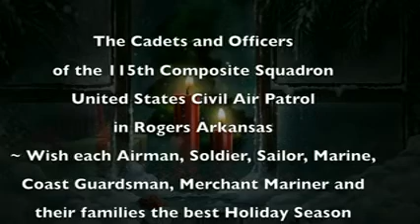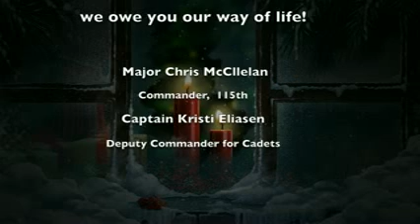Civil Air Patrol, Rogers Arkansas - Holiday Message to the Troops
The 115th Composite Squadron of the Civil Air Patrol in Rogers Arkansas want to send these holiday greetings  out to our troops this year.  It means a lot to the cadets to know that they have been able to support our active duty military, even in a small way and that they honestly do respect what they do  on a daily basis.

The cadets of the squadron are an extremely professional and motivated group of young men and women aged 12 - 18 years. They volunteer their time to learn Leadership, Aerospace Education, and Emergency Services. They are active in the local community by providing color/honor guards for events, security details at air shows, search and rescue teams for downed aircraft and missing persons and volunteer to clean up area parks, raise money/toys for local charities and work with local Veterans groups to recognize and honor our veterans and active duty military and their families.

These cadets will go on to college, enlist in the active military/national guard, become EMT's or Firefighters, some will receive appointments to a Military Academy or Warrant Officers Candidate School or enter an ROTC program at the University of Arkansas (Air Force/ Army) or University of Memphis (Navy).

The Officers that lead this group are dedicated volunteers and donate their time to train our next group of leaders. Like me, several of the volunteers are retired military or veterans, some are educators and local business professionals, but all know that the only way to ensure the security of our future is to help mentor the next group of leaders.